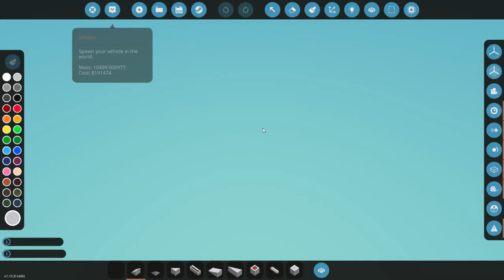Electric Train And Artillery Carriage : Stormworks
A basic electric locomotive and artillery cannon carriage, the locomotive has a heavy auto cannon with 120 shells fed straight into the gun, the artillery cannon has the fastest possible reload using a super basic autoloader, both have a mega basic red dot sight and a "sniper mode" where the gun is much less sensitive